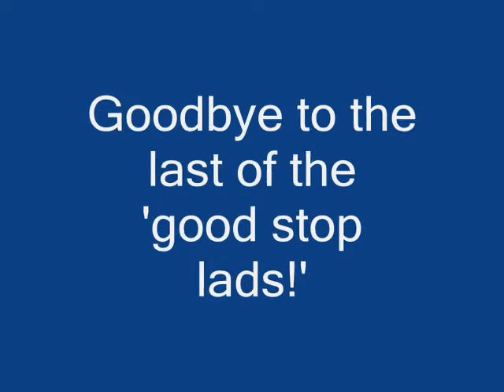The Last of the 'Good Stop Lads'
The end of a firefighting era that started just after the last war is coming to an end and who knows where all of us at Ryde Fire Station will be this time next year once Model for Change has done its thing. A minor tribute to those serving at Ryde and my colleagues over the past thirteen years, all photography courtesy and copyright of Mike Dunkason.